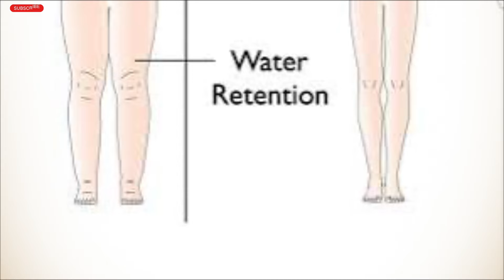What happened if you quit sugar for 21 days?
What if you quit sugar for 21 days?

Our best picks -
Best Ketchup
Best Protein Bar
Best Energy Bar
Best Peanut Butter
Best Chocolate Peanut Butter
Best Health Drink
Best Spread
Best Noodles
Best Biscuit
Best cereal

Roasted Chana
Organic Jaggery Powder
Kabuli Chana
Ragi Flour
Pumpkin Seeds
Flax Seeds
Chia Seeds
Sesame seeds
Rolled Oats

Useful Hashtags

MASTURBATION or SEX (causesAcne?